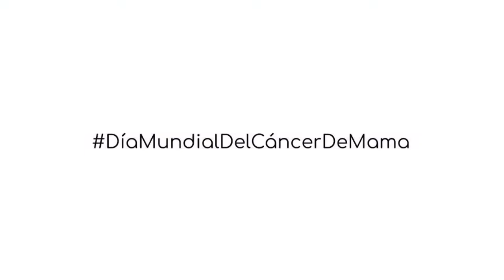Día del Cáncer de Mama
Tu lucha es nuestra lucha